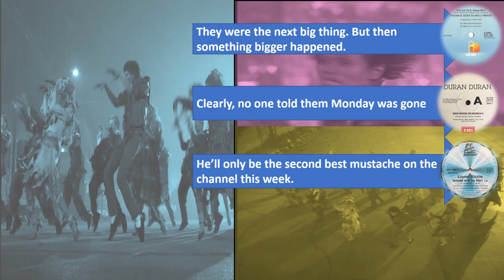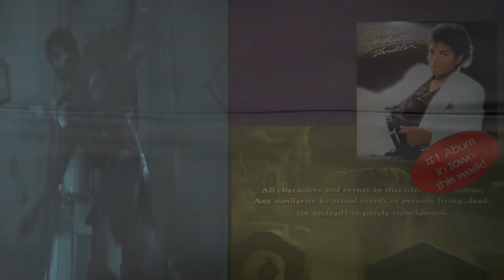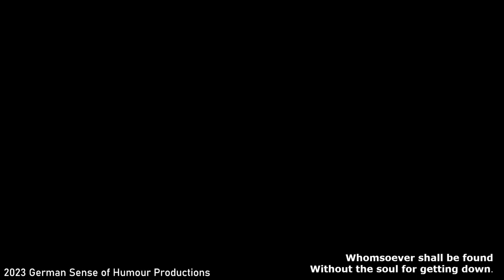The Past Is A Foreign Country #61 - 11/3/1984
A close to perfect week in the top 10 - well, at least for the purposes of this video - 8 banging classics, 1 shocker for me to fulminate wildly against, 1 for me to make a contentious hot take on and for which you can, if you so desire, deride me in comments, unbounded opportunities for hyperbole and a chance to wail on Mike and The Mechanics.  What more could you ask for?